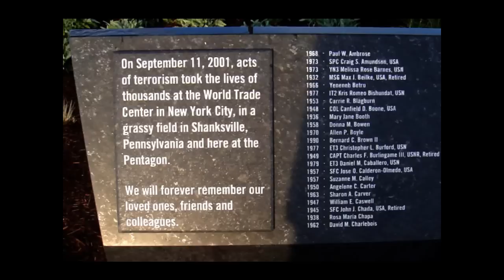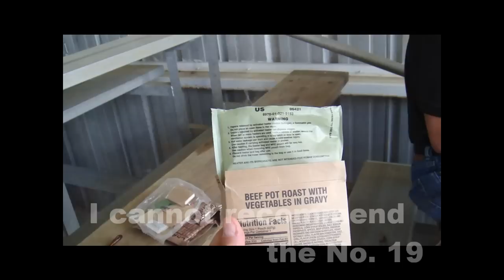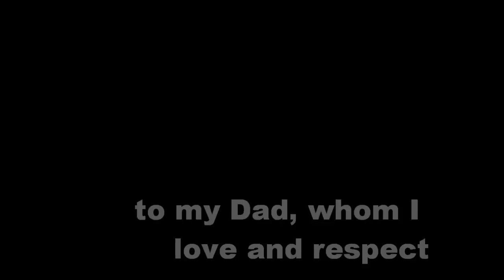MARINE CORPS BUSINESS EXECUTIVE FORUM (HD)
The Marine Corps Business Executive forum is a Strategic Communication effort that exposes senior business representatives around the country to Marine Corps interests. The forum convenes four times annually allowing members to spend one day in the National Capital Region to meet with officials from Headquarters Marine Corps at the Pentagon, examine operations in Iraq and Afghanistan, and discuss critical concepts and programs central to the Marine Corps.

Members also have the opportunity to fire weapons systems, participate in hands-on demonstrations and tour various places in D.C. with significant Marine Corps ties.